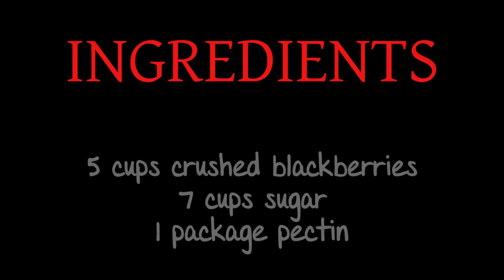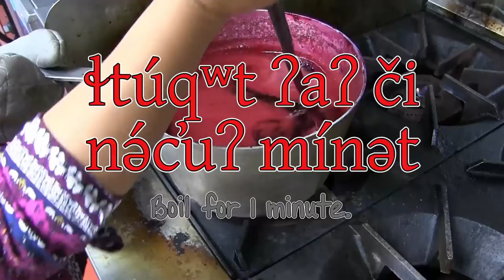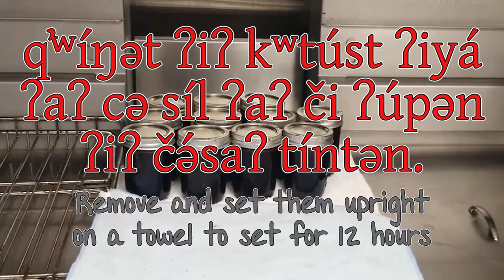Advanced Klallam Language Instructional Video 12: Jamming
Making blackberry jam in Klallam

AFTER SCHOOL PROGRAM FAMILIES:
Please take the time to complete both the pre and post assessments. Links posted below: